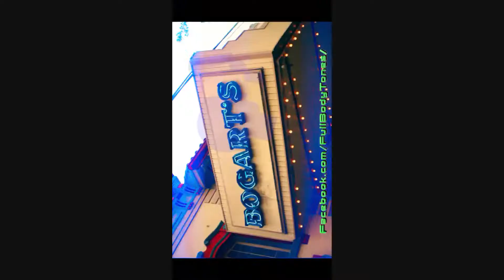Preview 2 Willy Freebody Effects in Windows Movie Maker 6.0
something i did for windows movie maker 6.0